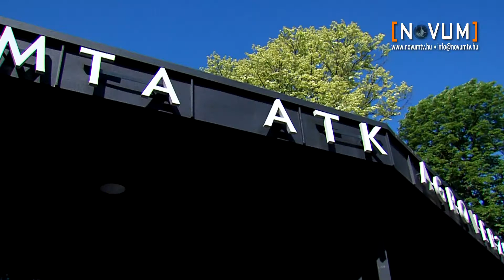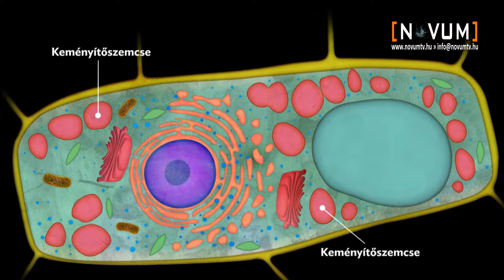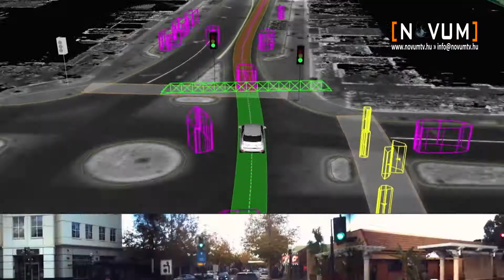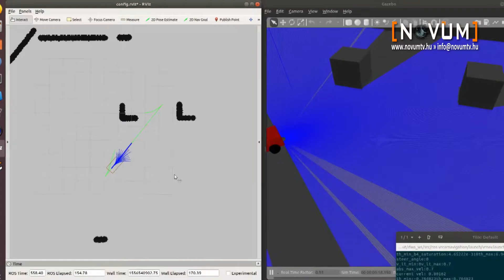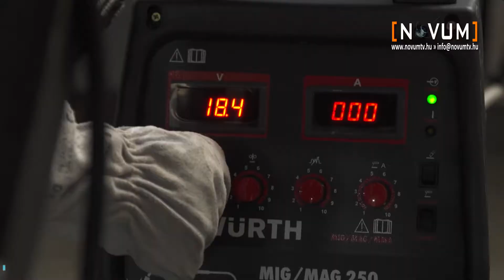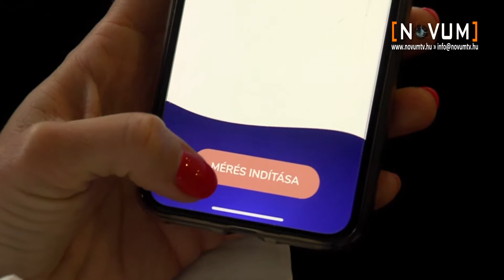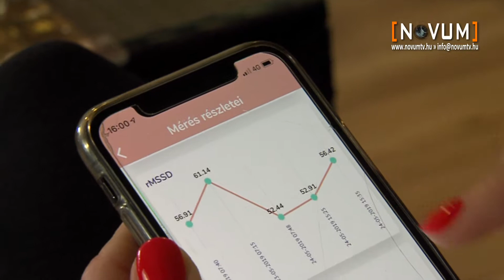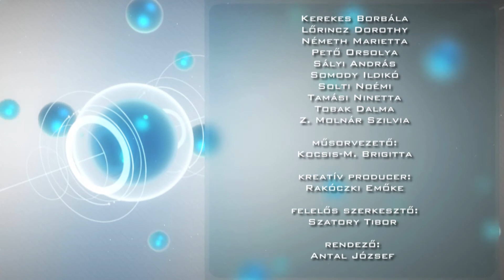Novum 2019. augusztus 04.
Agroverzum - élményközpont az agrártudományok népszerűsítésére
Ipar-Egyetem együttműködés - A BME Innovációs Napján jártunk
Soha ne add fel! - sikeres fiatal vállalkozók történetei a Kárpát-medencéből
Pregnascan - otthon végezhető mérések az egészséges babáért és mamáért